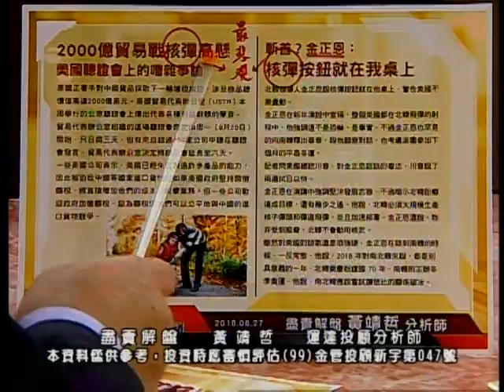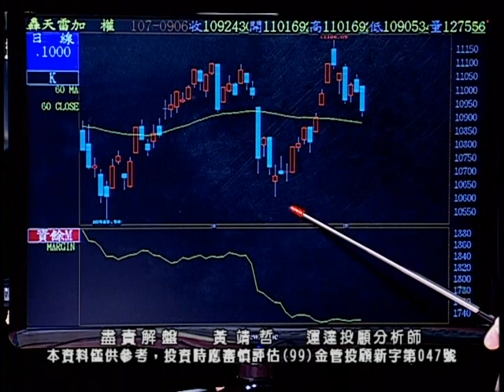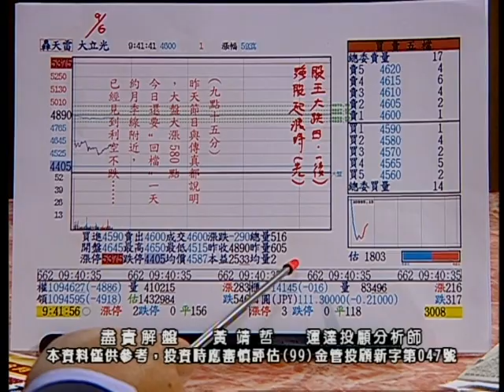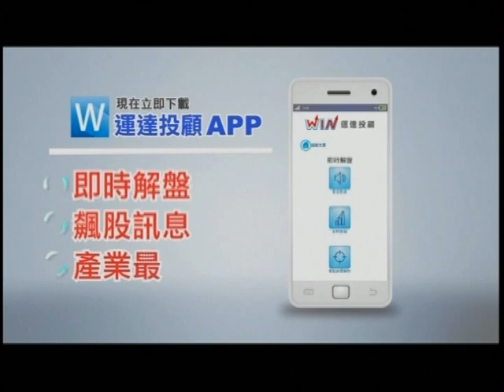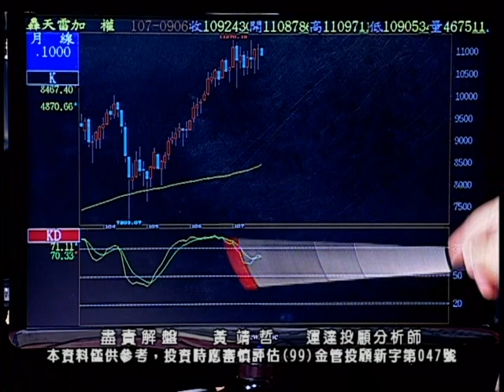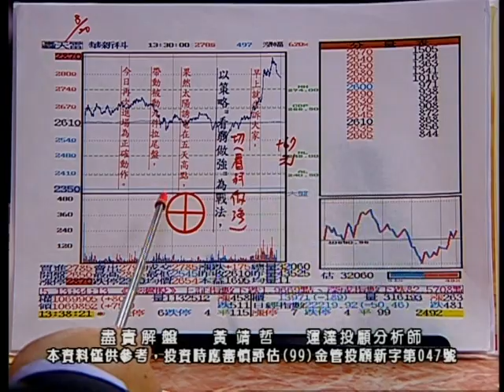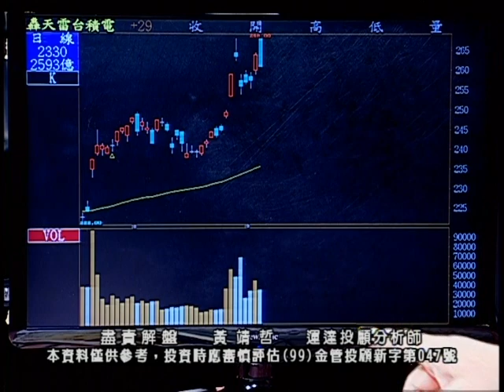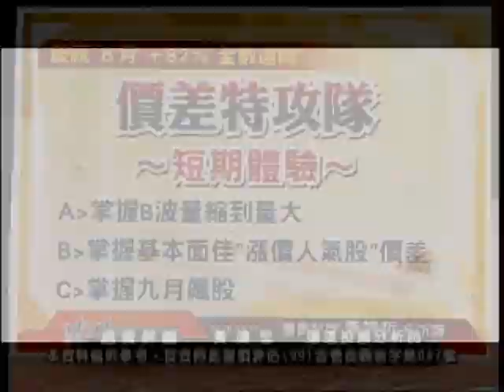20180906 1700 黃靖哲 盡責解盤